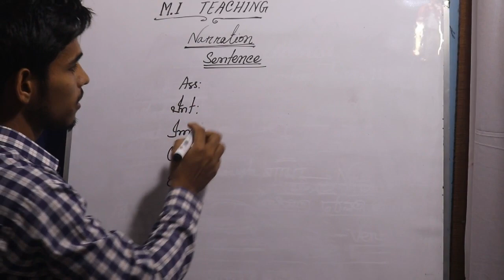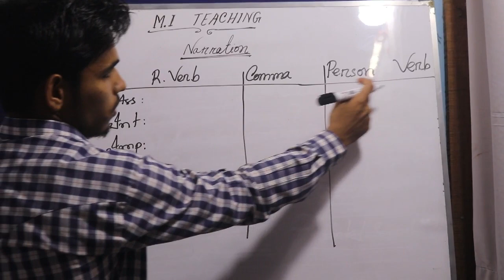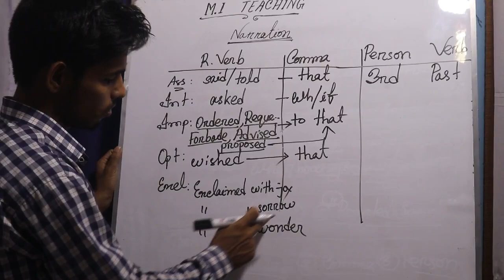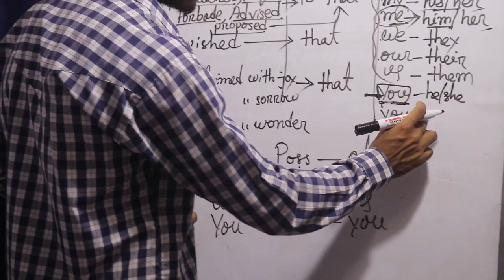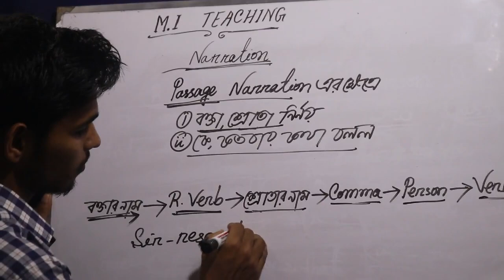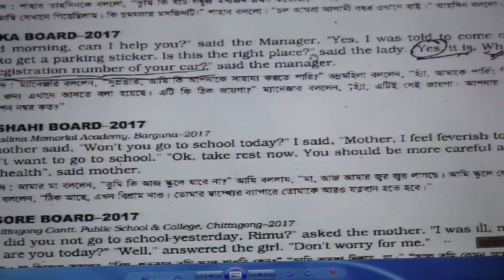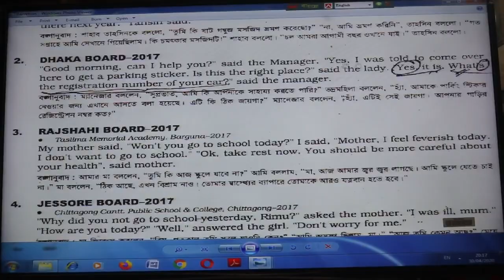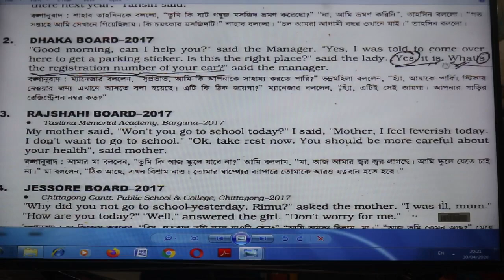Narration/ Changing speech